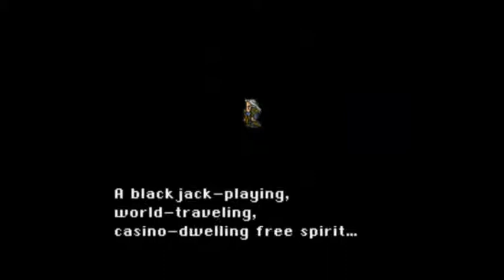FF6 BFLLG - Segment 35: From Rags to Riches